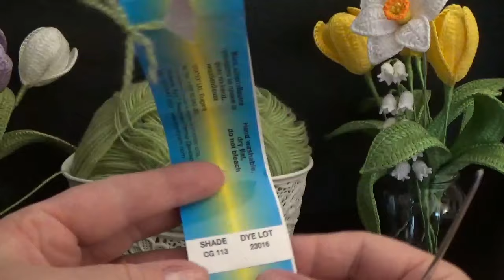2.Crocheted Hydrangea-Leaves/Frunze-Part II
I am pleased  to present to you  Hydrangea leaves  crocheted step by step./Va prezint cu drag frunzele hortensiei crosetate pas cu pas.